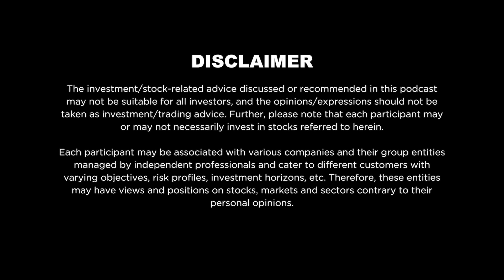Narayana Murthy's Wishes for Bangalore's Future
Channel credit - Bengaluru Tech Summit

Thumb image source - Halli Billy